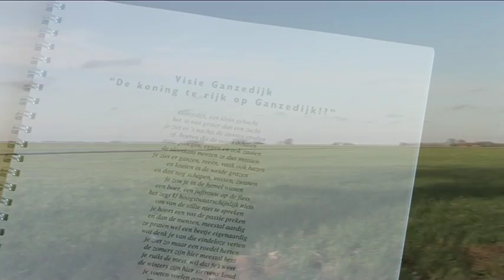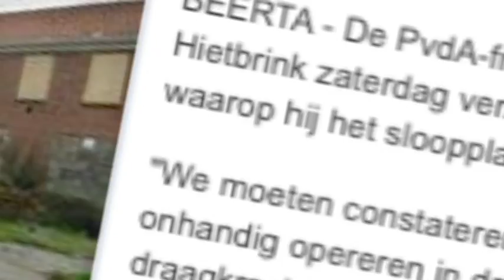Buurtschap Ganzedijk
Ganzedijk in Noordoost Groningen kampt met leegloop. Woningen worden uit de verhuur gehaald met leegstand tot gevolg. KAW architecten en advisseurs is gevraagd een visie te schrijven over hoe met deze bevolkingskrimp om te gaan. Een pittige klus.